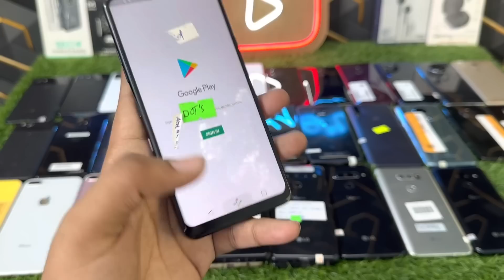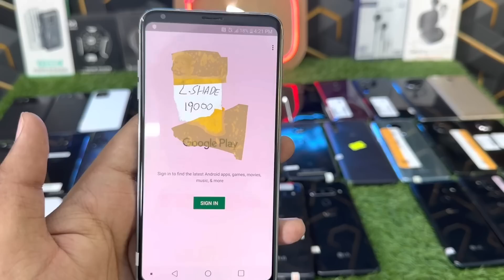Sunday Special Sale On All Models | iphone googlepixel Motorola LG Aquos Sony Arrows Oneplus Oppo